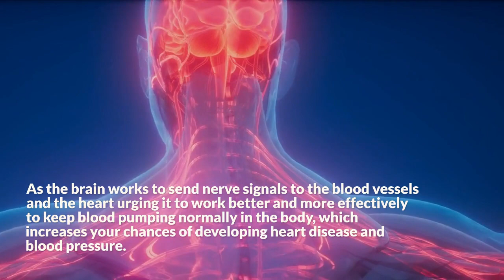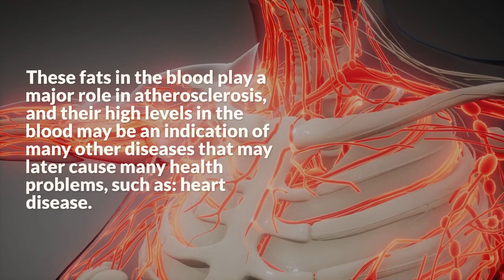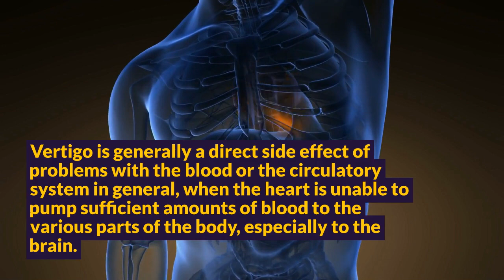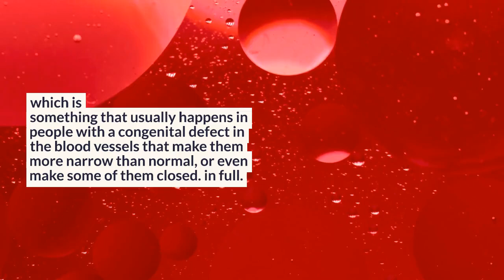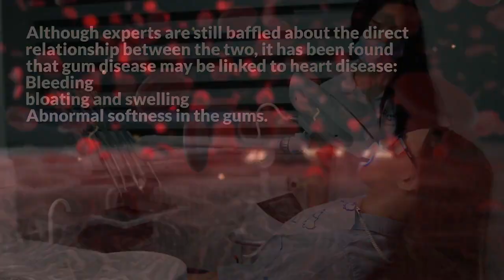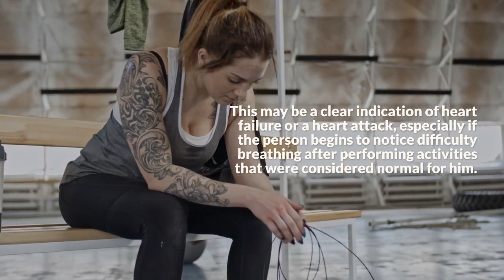Heart disease symptoms: 12 early signs - Your health first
Heart disease is the leading cause of death in the United States. Though it's often seen as a "man's disease," it affects both sexes. It's important to know the early symptoms of heart disease so you can get treatment and improve your chances of survival. This video will list 12 symptoms to look out for.Your health first
you-health-first